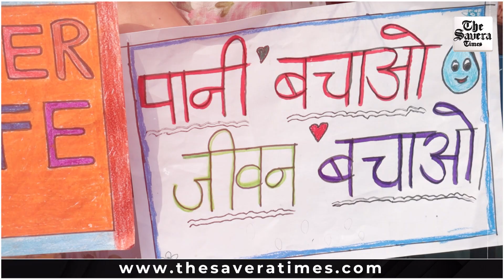Mega PTM held in Government Schools in Ludhiana